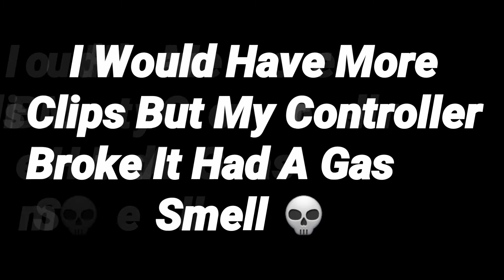Sniper Appclip 2019 (Updated)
I Havnt Sniped On Cod Since bo2 as in clip wise so all the clips in the video is me trying to prove my self in the cod community again if Yall give me a chance and help me I assure you I'm worth it

D O N T - M I N D - T H E - T A G S

appclip 2019,
appclip cod,
appclip mw2,
appclip bo2,
appclip editor,
appclip 60fps,
bo4 sniping appclip,
multi cod appclip,
editor app clip 2019,
editing app clip,
ghosts appclip,
app clips,
app clips 2019,
app clips cod,
app clips iphone,
app clips ios,
ps4 app clips,
playstation app clips,
sniping appclip 2019,
sniping appclip 60fps,
bo4 dlc 3,
bo4 operation apocalypse,
bo4 alpha omega,
bo4 apocalypse,
bo4 zombies dlc 3,
bo4 dlc 3 zombies trailer,
bo4 update,
bo4 glitches,
bo4 apocalypse z,
bo4 alpha omega trailer,
bo4 alpha omega gameplay,
bo4 anime emblem,
bo4 ancient evil,
bo4 aimbot,
bo4 all guns,
bo4 ancient evil guide,
bo4 blood of the dead,
bo4 best gun,
bo4 best plays,
bo4 black market,
bo4 battle pass,
bo4 blackout tips,
bo4 best sniper,
bo4 best class,
bo4 blackout glitches,
bo4 b,
b-boy bo4,
bo4 classified,
bo4 contracts,
bo4 camo,
bo4 cordite,
bo4 clips,
bo4 camo glitch,
bo4 classified glitch,
bo4 cwl,
bo4 class,
bo4 class setup,
bo4 c,
bo4 c fini,
bo4 エンブレム c.c,
bo4 dlc,
bo4 dlc 2,
bo4 dlc 3 zombies,
bo4 dark matter,
bo4 dlc 3 gameplay,
bo4 death effects,
bo4 dlc 1,
bo4 dysmo,
s&d bo4,
best s&d bo4,
s&d bo4 sniping,
optic s&d bo4,
s&d bo4 classes,
d day camo bo4,
bo4 s&d gameplay,
bo4 s&d tips,
bo4 s&d clutch,
bo4 easter egg,
bo4 emblem tutorial,
bo4 emblems anime,
bo4 emblems tutorial anime,
bo4 emblems girl,
bo4 easy emblems,
bo4 emblems tutorial easy,
bo4 ending,
bo4 emblems naruto,
dlc in bo4,
bo4 e coli,
bo4 eazy e emblem,
e united emblem bo4,
ancient evil bo4 ee,
esports bo4,
bo4 live,
bo4 localizar e destruir,
e sniping bo4,
bo4 faze,
bo4 five,
bo4 firebreak,
bo4 fails,
bo4 funny emblems,
bo4 free,
bo4 fresh start,
bo4 factions,
bo4 first game,
bo4 faze emblem,
gustaf mit f bo4,
bo4 grind,
bo4 glitch spots,
bo4 galil,
bo4 grind glitch,
bo4 gun game,
bo4 gks,
bo4 guns,
bo4 gunship,
zero g bo4,
gen g bo4,
new zero g bo4,
g slide bo4,
kubilay bo4 g,
bo4 zero g gameplay,
bo4 zero g camo,
g lux bo4,
bo4 g,
bo4 heist,
bo4 hackers,
bo4 hacks,
bo4 heist glitch,
bo4 hades,
bo4 how to snipe,
bo4 hiding spots,
bo4 highlights,
bo4 hammer,
bo4 how to get bribes,
scar h bo4,
bo4 glitch,
bo4 infected glitches,
bo4 ix,
bo4 icr,
bo4 infected hiding spots,
bo4 item shop,
bo4 is dead,
bo4 ix easter egg solo,
bo4 infected nuke,
bo4 ix glitch,
i'm marksman bo4,
bo4 jungle glitches,
bo4 jitter mod,
bo4 jungle,
bo4 john doe,
bo4 joker emblem,
bo4 john wick,
bo4 jitter,
bo4 jev,
bo4 jane doe,
bo4 japanese emblem,
mark of j bo4,
noah j bo4 zombies,
noah j bo4,
mark of j bo4 sensitivity,
noah j bo4 multiplayer,
tre and j bo4,
mark of j bo4 settings,
mark of j bo4 icr,
mark of j bo4 stats,
j god bo4,
bo4 koshka,
bo4 knife,
bo4 kn57,
bo4 kn,
bo4 katana,
bo4 knife rage,
bo4 kraken,
bo4 kill effects,
bo4 kill record,
bo4 kill chain,
roop k bo4,
k_number bo4,
k-dii bo4,
bo4 locus gameplay,
bo4 league play,
bo4 level 1000,
bo4 lmg,
bo4 labours of hercules,
bo4 lag,
bo4 leak,
bo4 lost patrol,
bo4 ruee vers l'or,
l'histoire de bo4 zombie,
bo4 reveiller l'agent dormant,
l'armée de bo4,
l'île infernale bo4,
bo4 multiplayer,
bo4 montage,
bo4 mod menu,
bo4 misty,
bo4 multiplayer theme,
bo4 maddox,
bo4 mx9,
bo4 map glitches,
bo4 m16,
bo4 mozu,
bo4 nuketown,
bo4 new update,
bo4 new sniper,
bo4 nuke,
bo4 new trailer,
bo4 new maps,
bo4 new guns,
bo4 nuclear,
bo4 nebula camo,
bo4 hide n seek,
bo4 operation spectre rising,
bo4 outlaw,
bo4 outrider,
bo4 operation 4,
bo4 on pc,
bo4 optic,
bo4 offline,
bo4 origins,
bo4 ost,
o_bo4 curve,
astro bo4,
bo4 man o war,
bo4 kill o watt,
bo4 perk o lator,
bo4 zombies perk o lator,
o bo4 settings,
bo3 o bo4,
o corvo bo4,
bo4 prop hunt,
bo4 prestige,
bo4 pc,
bo4 peacekeeper class setup,
bo4 peacekeeper gameplay,
bo4 ps4,
bo4 paint cans,
bo4 prestige master,
bo4 pro tips,
bo4 prop hunt spots,
bo4 quad,
bo4 quickscoping 1v1,
bo4 quickdraw 2,
bo4 quad collar,
bo4 quickscoping rage,
bo4 quad shot,
bo4 quickscope,
bo4 quickdraw,
bo4 qs,
bo4 quickscoping guide,
bo4 rage,
bo4 rampage,
bo4 review,
bo4 rampart,
bo4 rap,
bo4 reserves,
bo4 rant,
bo4 reveal,
bo4 reserve crates,
bo4 r,
bo4 spectre,
bo4 spectre rising,
bo4 stingray,
bo4 sniper,
bo4 spitfire,
bo4 snd,
bo4 shotgun,
bo4 spectre numbers,
bo4 swagg,
xbox one s bo4,
bo4 s&d,
bo4 s&d sniping,
best bo4 s&d class,
bo4 s&d strats,
bo4 s,
bo4 trailer,
bo4 tranzit,
bo4 trolling,
bo4 tips,
bo4 teaser,
bo4 theme,
bo4 trailer song,
bo4 titan,
bo4 tips and tricks,
bo4 tdm,
bo4 white t shirt,
bo4 stained white t shirt,
bo4 ultra weapon bribe,
bo4 update 1.19,
bo4 update 1.17,
bo4 update 1.18,
bo4 unboxing,
bo4 uncle frank,
bo4 update zombies,
bo4 update trailer,
bo4 update blackout,
bo4 wii u,
bo4 voyage of despair,
bo4 vendetta,
bo4 vapr,
bo4 vanoss,
bo4 vs bo3,
bo4 vkm,
bo4 voyage of d